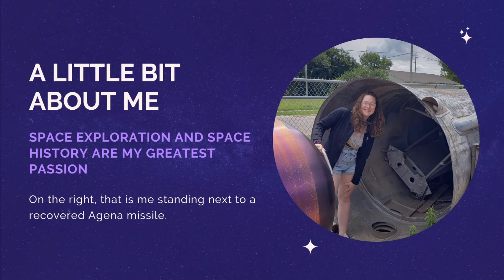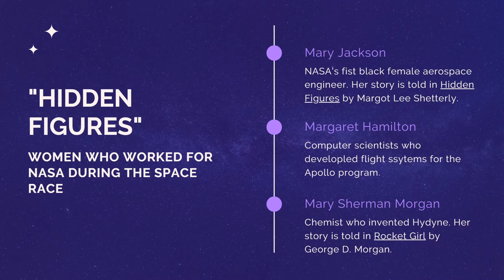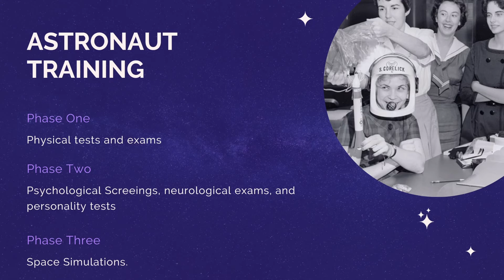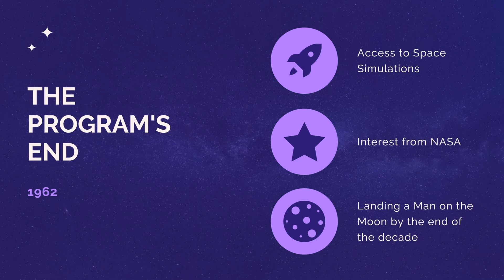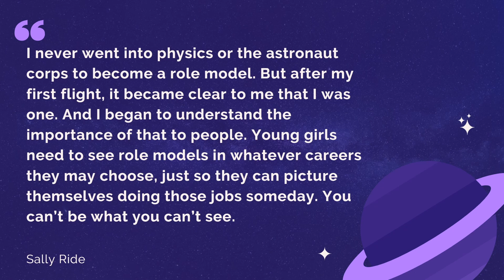Women in STEAM Week Gala - Maggie Brown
Women in STEAM Week is held every year in October, this year we're celebrating October 12-18, with the Gala kicking things off on Monday the 12th! This annual event was created to honor the women throughout history who have paved the way for future innovators in science, technology, engineering, arts, and math, and to empower the next generation so that they can accomplish anything they dream. For more info on STEAM Education and engagment to empower the next generation of innovators, visit letsgofullSTEAMahead.com

This episode's featured speaker is Maggie Brown!

Maggie Brown is a senior at Wichita State University studying aerospace engineering. She is passionate about educating people on the history of space exploration and the current efforts being made in exploring planets beyond earth. At Wichita State, she is a member of Gamma Phi Beta and currently serves as a University Innovation Fellow and a Volunteer Lucy Asteroid Ambassador.